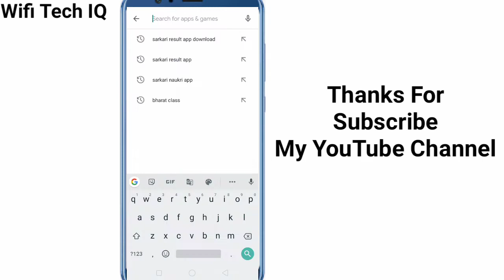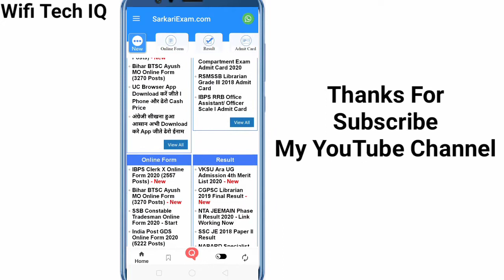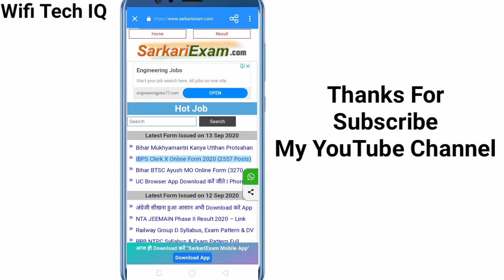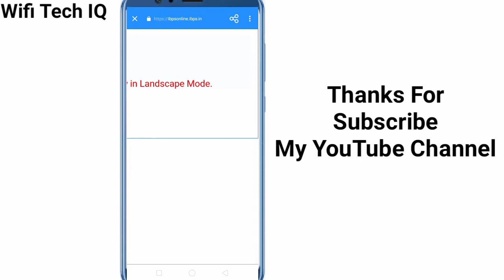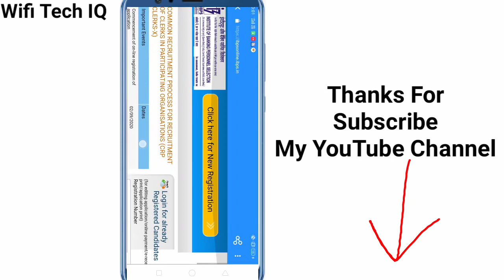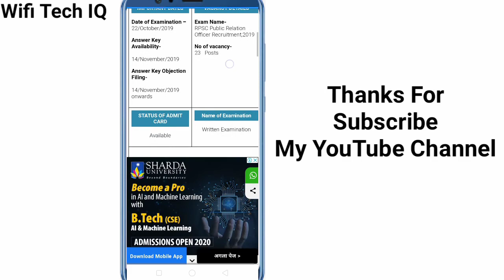Which app is best for exam preparation?How can I prepare for competitive exam at home?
Which app is best for exam preparation?
How can I prepare for competitive exam at home?
Which is the best site for competitive exams?
How can I study smartly for competitive exams?
best app for mock test for IBPS RRB CLERK
best app for mock test for IBPS RRB PO
best app for mock test for SBI JA CLERK
best app for mock test for SBI PO
best app for mock test for IBPS CWE PO
best app for mock test for IBPS BANK EXAM

जॉब ढूढने के लिए 5 Best Job Search Apps | How to find a JOB in Naukri & Indeed? Career Search TIPS

best job search app india

best job apps 2019

best job search app india 2020

job vacancy apps

best job apps 2020

job apps online

job apps for android

new app for job search